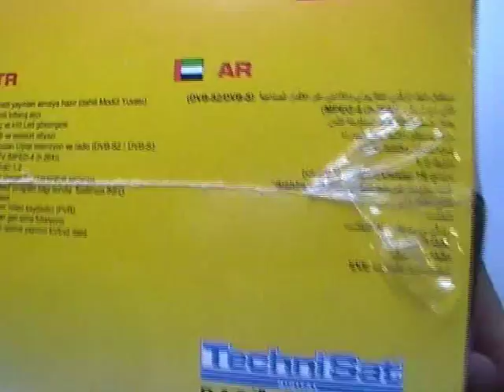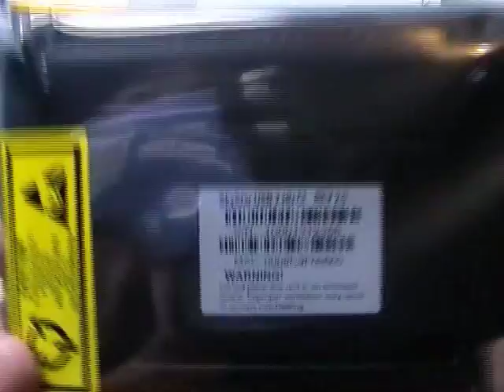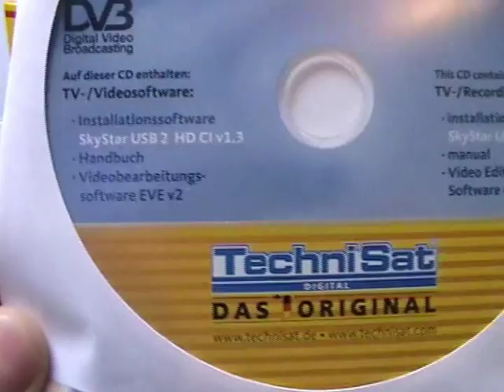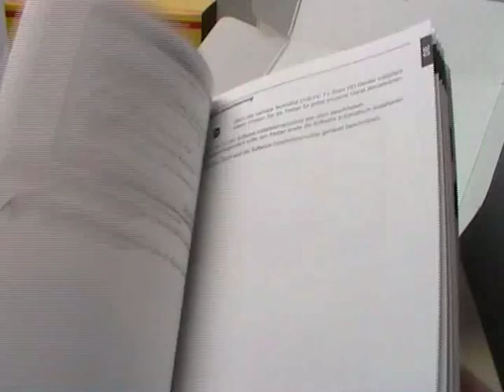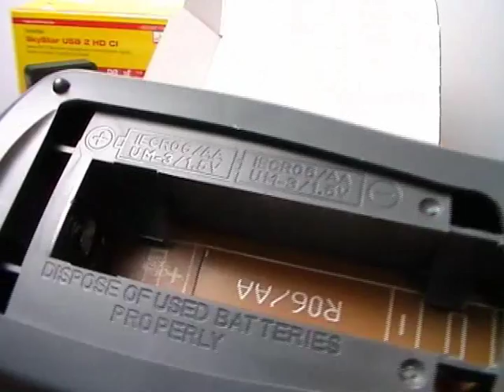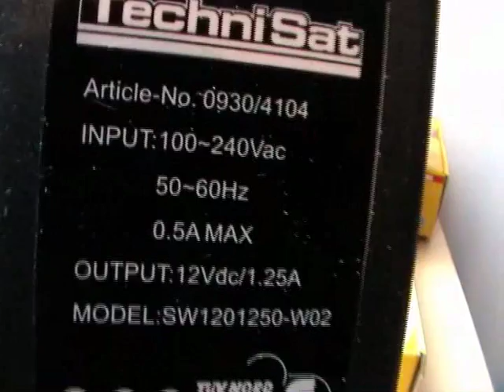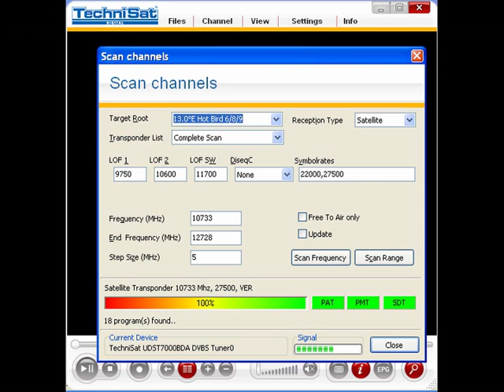Technisat SkyStar USB 2 HD CI DVB-PC TV Stars PVR review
External USB 2.0 box for the reception of free to air and encyrpted TV and radio programs via satellite

DVB
Free Sat
TV & Radio
HD Tv
Video Text
Time Shift
Intergrated Common Interface
Schedule Recordings